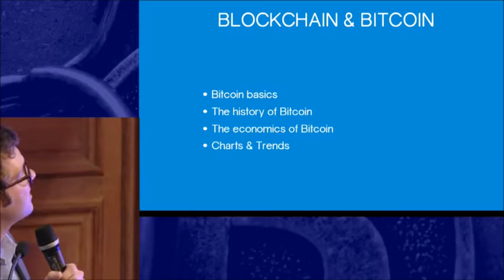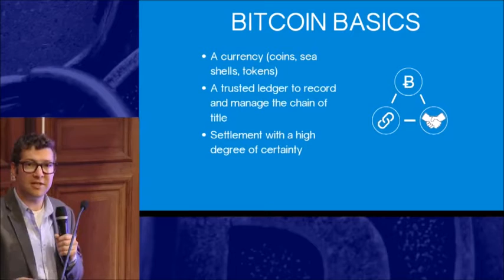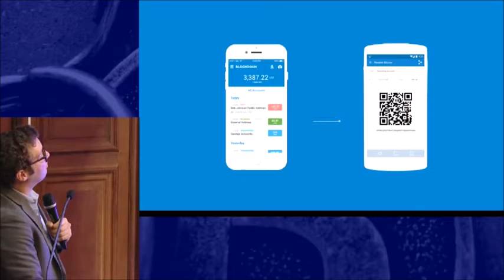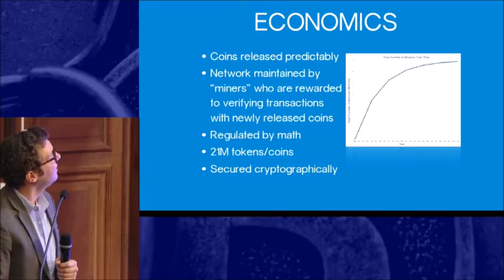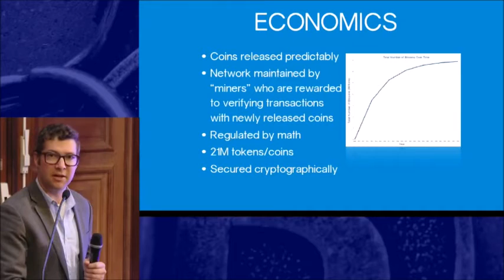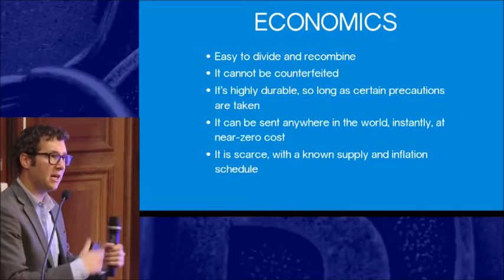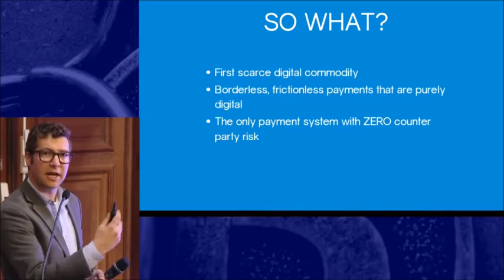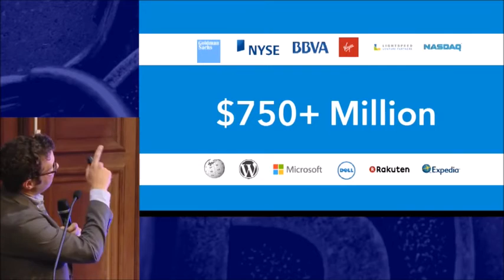Bitcoin fundamentals and innovations talk by Nicolas Cary of Blockchain (Paris 2015)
Futur En Seine 205 : “Human and technology” conference in Paris. Co-founder of Blockchain Nicolas Cary speaks about Bitcoin and Blockchain technology. This video is a snippet of the overall talk with Nicolas Cary, Sébastien Canard, Eric Larchevêque, and Amaelle Guiton.